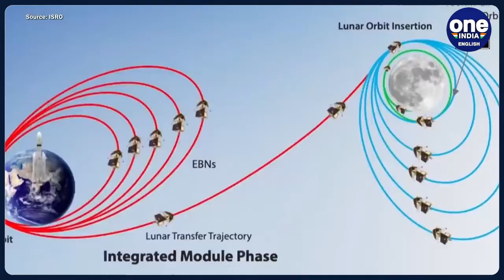Chandrayaan-3: How exactly is ISRO planning Vikram Lander’s soft landing | Explained | Oneindia News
ISRO plans to do something with Chandrayaan-3’s Vikram Lander that has never been done before. It plans to be the first space mission to successfully execute a soft landing procedure on the Moon’s south pole. But how exactly is it planning to go about this? Know the intricate details that ISRO has planned for the soft landing of Chandrayaan-3’s Vikram Lander on the Moon.